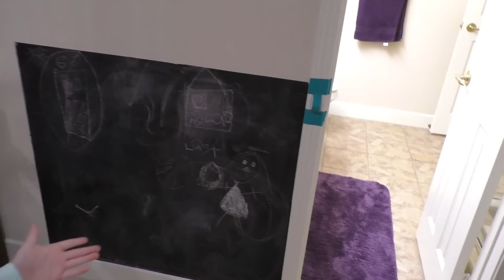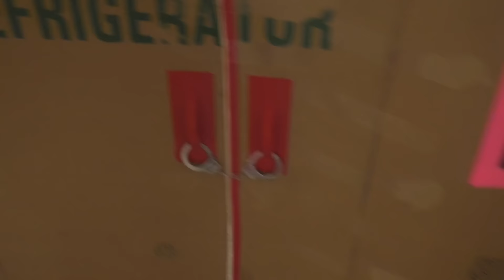Escape the Babysitter Granny in Real Life Escape Room! We Lock Granny in Box Fort!!!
Escape the Babysitter Granny in Real Life Escape Room! We Lock Granny in Box Fort Prison!!!

Escape The Babysitter Granny In Real Life! Part 2! If you watched our video the other day you know that Granny ended up catching the girls and today they end up back in their room with more clues to solve and lock star keys to find. This time they had to solve their way out of the bathroom. You won't believe you showed up either, Hello Neighbor! He brought a box of toys that included the new poopsie soda cans and an lol hair goals. The girls came up with a brilliant plan to trap granny in the box fort until mom and dad got back home.